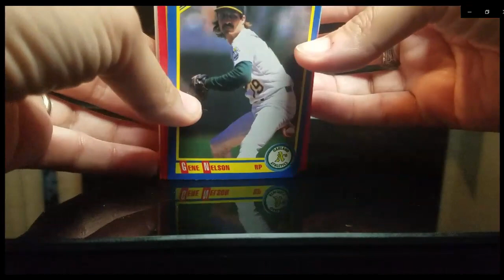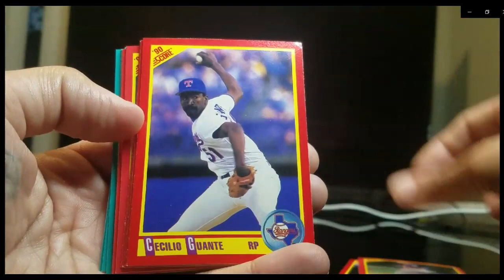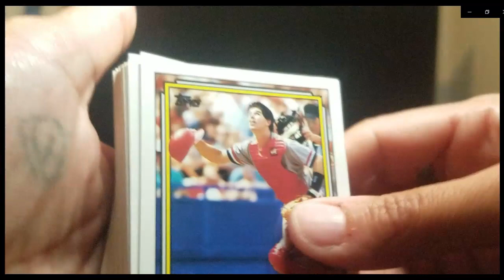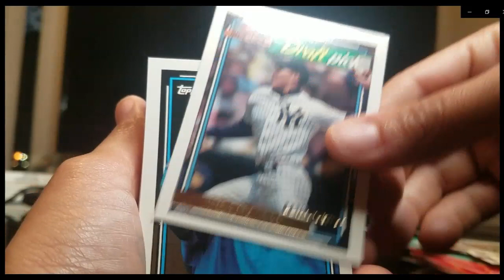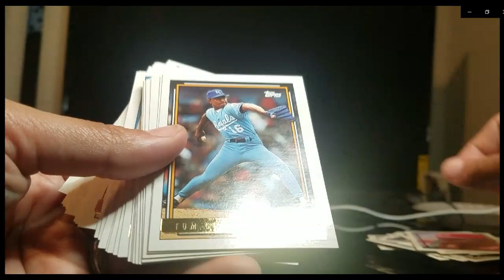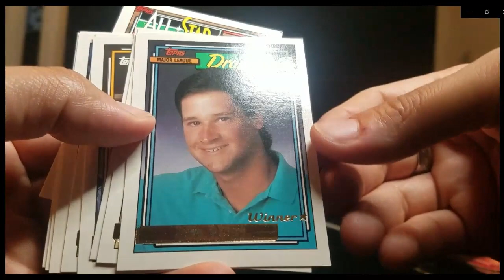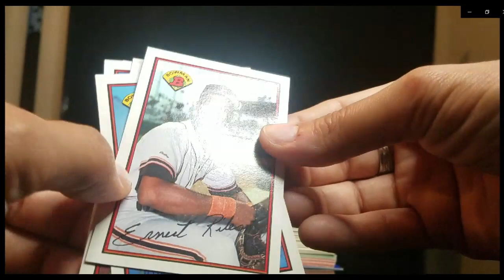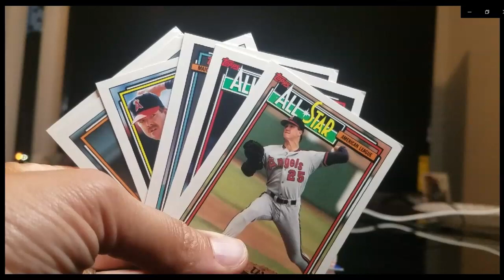Unboxing Trading Cards Video #6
Here we continue to unbox our trading cards, and learning as we go.
We found some very nice Draft Pick cards and we will continue to dive
in and explore more ways to sell our cards.

remember you can't sell if you don't list.

And don't be afraid to try new things.